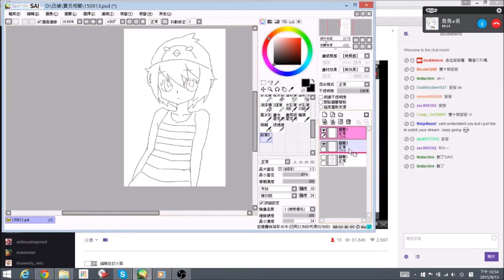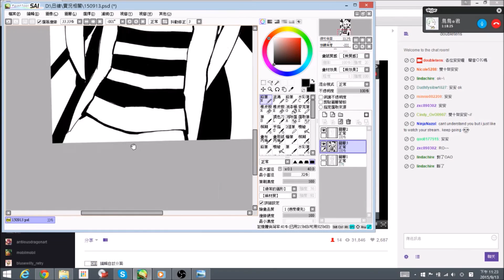150913 鳥鳥x雙十祭 繪圖訪談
感謝鳥鳥的分享，歡迎對實況有興趣的朋友追蹤，並關注後續的動態喔